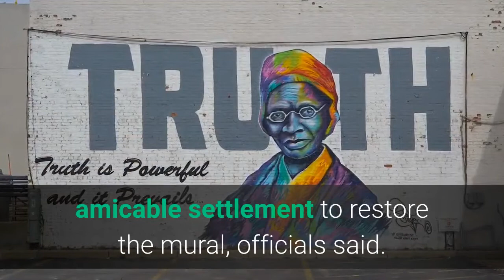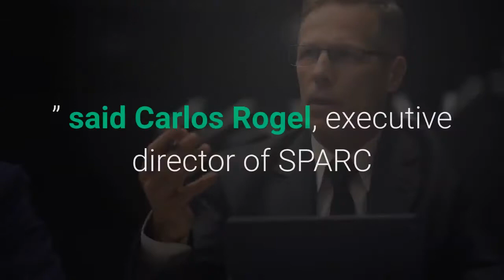LA Olympics era mural reborn Restoration team brings landmark freeway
The figure of an orange-hued female athlete burst vibrantly from the grey-drab wall on Los Angeles’ 4th Street exit of the 110-freeway going northbound. A team from the Social and Public Art Resource Center worked on Friday, June 25, to power-wash away grey paint rolled over the mural “Hitting the Wall. ”The towering painting, by artist Judy Baca, was created for the the 1984 Olympics in L. A., one of 10 murals commissioned by the International Olympic Committee in tribute to the historic games’ return to the City of the Angels.“We’ve lost 60 percent of the legacy murals in LA, ” said Baca, who sued LA Metro and Caltrans for covering the mural. SPARC, LA Metro, Caltrans and a graffiti abatement contractor reached a historic, amicable settlement to restore the mural, officials said. LA Metro’s and Caltrans are paying for the restoration. The mural, aptly, features a female runner breaking through barriers, a tribute to the power of women, Baca said. The artwork was whitewashed in March 2019 by a graffiti abatement crew after the mural was vandalized.“Caltrans should have hired us to remove the graffiti instead of sending their contractors to paint over the mural, ” said Carlos Rogel, executive director of SPARC and leader of the restoration effort, as she worked with the team to bring the artwork back to life on FridayBaca said she created the mural specifically in celebration of the first women’s Olympic marathon, staged that year at the L. A. games. Fifty female competitors came from 28 countries to compete on Aug. 5, 1984, with the 26-mile race concluding in the Los Angeles Memorial Coliseum. American Joan Benoit won the gold medal, with the silver going to Grete Waitz of Norway, and the bronze to Rosa Mota of Portugal. That first Olympic marathon remains among the best-known. Benoit, the world record holder at the time, made a bold move to the front early in the race, despite the summer heat, and defeated hearty rival Waitz by a wide distance. The Olympics will return to L. in 2028.